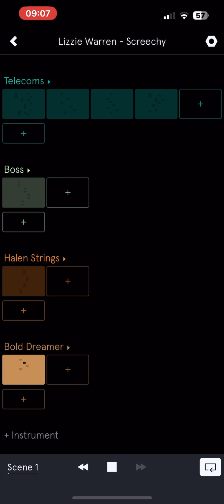Lizzie Warren - Screechy (Auxy Track)